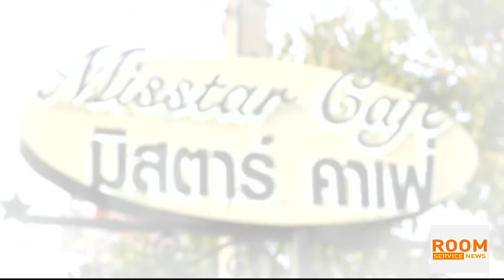Room Service News 210661 : พะแพง - แป๊ป พาดูสถานที่จัดงานวิวาห์ 22 มิถุนายน 61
พิธีแต่งงานของคู่รักสายดนตรีที่คบกันมา 10 ปี อย่าง พะแพง ธนัยนันท์ และ แป๊ป ประณัฐ ทั้งคู่ใช้เวลาเตรียมงานนานถึง 1 ปีโดยก่อนถึงวันสำคัญ ว่าที่เจ้าสาว มีการเปลี่ยนสรผมจากเหลืองเป็นแดง ด้าน ว่าที่เจ้าบ่าว แป๊ป เปลี่ยนจากผมฟูเป็นผมทรงเรียบร้อยทั้งคู่ใจดี พาทีมข่าว TRUE INSIDE HD ไปดูความพร้อมของสถานที่ ซึ่งเลือกบรรยากาศสไตล์สวนย่อม นั่นคือ มิสตาร์ คาเฟ่ บาย ดาวิกา